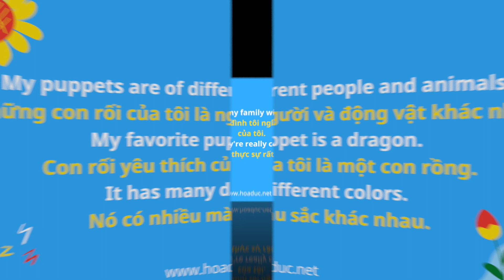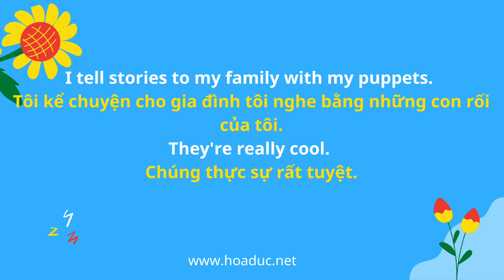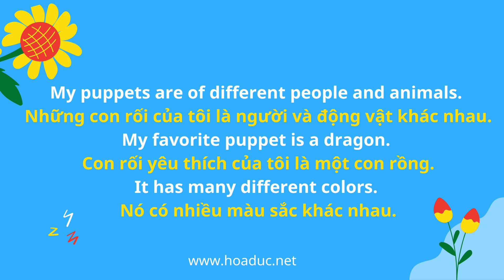Tiếng Anh lớp 4: Unit 3: Skills Time | Family and Friend | English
Ôn tập luyện nghe các bài học trong chương trình Tiếng Anh lớp 4
Rèn luyện kỹ năng tiếng trung bằng chương trình tự học tiếng trung mỗi ngày
自学中文
通过每日中文学习计划练习中文技能

Self-study Chinese
Practice Chinese skills with a daily Chinese learning program

Admin: Annie